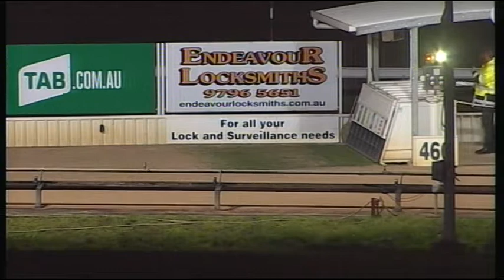WGL TUE 18 JUL 17 R2